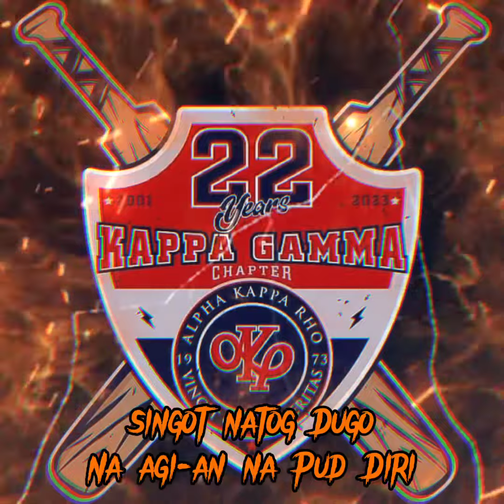KAPPA GAMMA 22 By AKP UMC Beat Prod. By@sevenwordzproduction3436